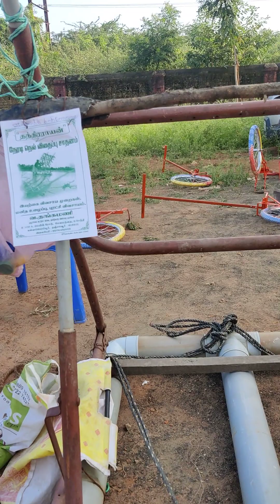January 27, 2024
A native rural scientist developed a prototype *DIRECT PADDY SEEDER*